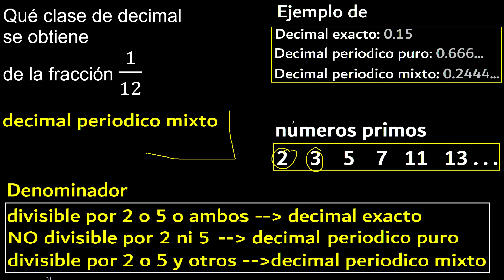que clase de decimal se obtiene de la fraccion 1/12 sin desarrollarlo o dividir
que clase de decimal se obtiene de la fraccion
que tipo de decimal se obtiene de la fraccion